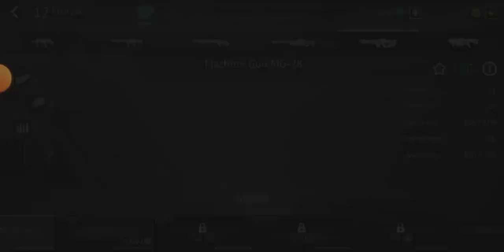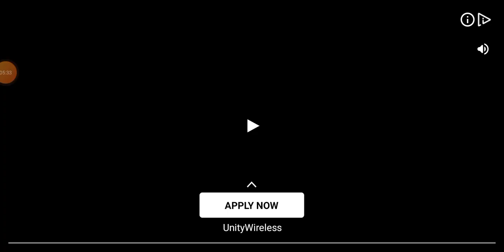Infinity Ops Gameplay